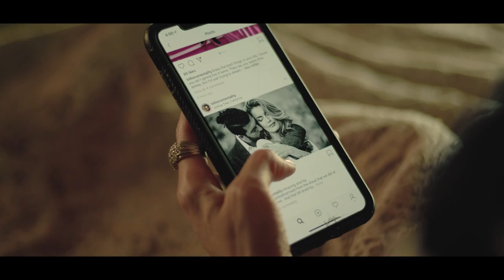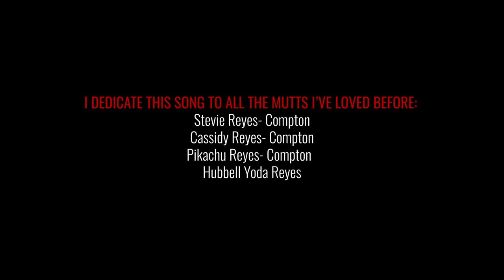New Country Artist SIMONE REYES - "PRICELESS"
" PRICELESS" by Simone Reyes
Greenwich Village Girl Music

Songwriters:
Sydney Maxine
Kalynne Michelle Schoelen
Ariel Lask
Produced, Arranged and Recorded by Al Bonhomme
Electric and Acoustic guitars – Al Bonhomme
Pedal Steel Guitar -Gary Morse
Bass -Alexis Sklarevski
Keyboard -Skip Edwards
Background Vocals -Molly Reclined
Mastered by Mitch Zelezny

Directed by Kerry Porter/ Frontman Media
Production Associate : Lisa Karlan
Hair - Angela Kalinowski / Le Salon
MOA – Emily Harper/ Glamsquad

Locations: Barking Pig Ranch, AGUA DULCE,, CA
Ilene’s Boutique, WESTLAKE VILLAGE, CA
Hungarian Cultural Space, LOS ANGELES, CA
Le Salon, Los Angeles, CA

Wardrobe and Jewelry :  Idyllwind, Fueled by Miranda Lambert

TALENT
Jane Velez -Mitchell
Kimmi Wahl
Yoan
Sheena Gao
ARMAITI May
Meggan Anderson
Donna Dennison
Cait Larral Smith
David Rutan
Timmy B
Norm Roper
Cory Mac
Wendy Worthington
Johnnie Walker
Ellen Dent
Fia Perera
Angela Kalinowski
Cesar Asebedo
Max Halper
Leah Goodwin
Lisa Karlan
Norm Roper
Tim Bonhomme
Al Bonhomme
Patty Jackson
Mallory Jackson
Kim Delgato King
Paige Parsons Roache
Al Bonhomme
Bobby Sud
Emily Harper
Josh Goldstein
Tina Ramadani

Special Thanks
Terry Reyes
Robert and Rita Reyes
Jeff and Deborah Wald
Agnes Cabala
ANIMAL ALLIANCE NETWORK
Ilene Stern

I Dedicate This Song to All The Mutts I’ve Loved Before
Stevie Reyes- Compton
Cassidy Reyes- Compton
Pikachu Reyes- Compton
Hubbell Yoda Reyes